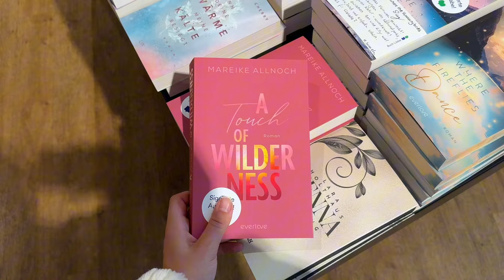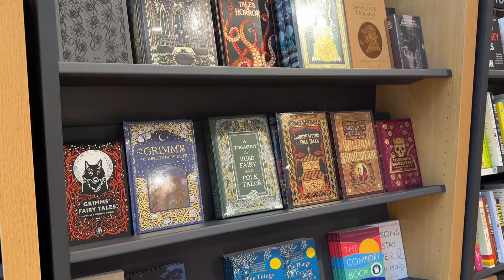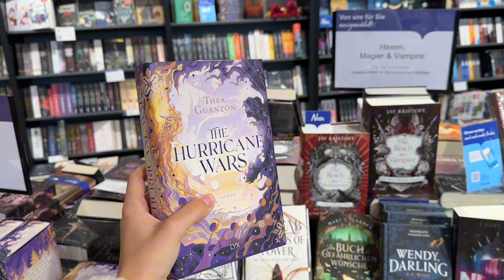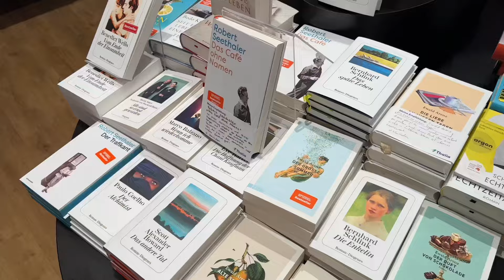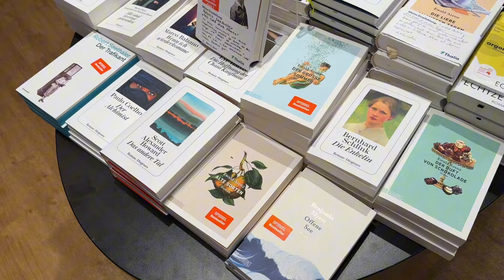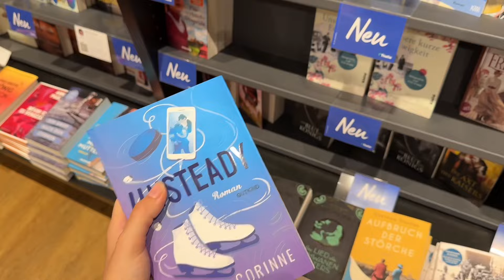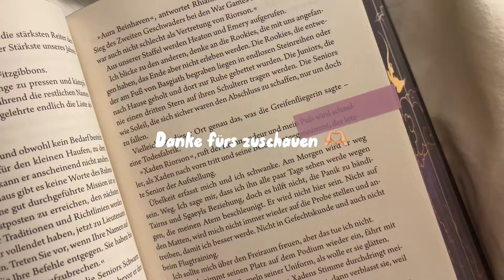Buchshopping Vlog + Bookhaul 🎀🫶🏼